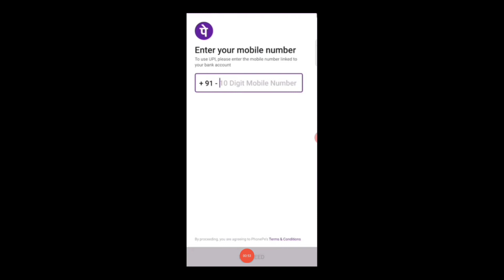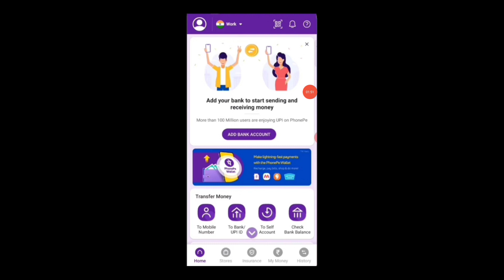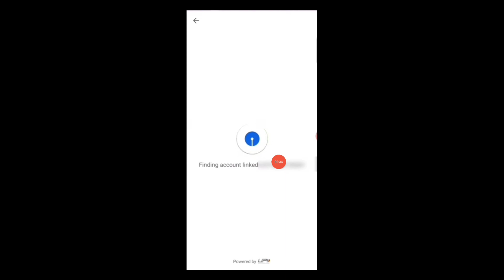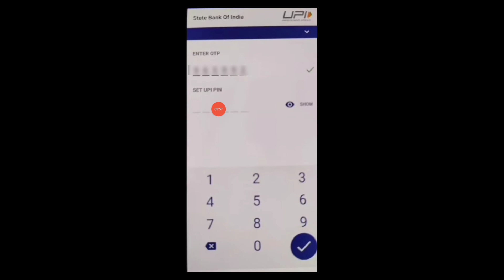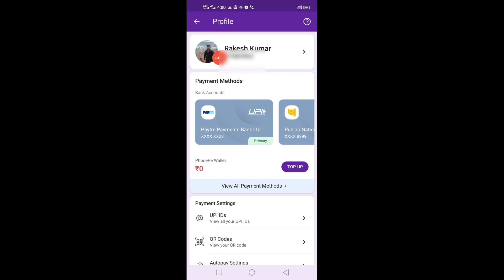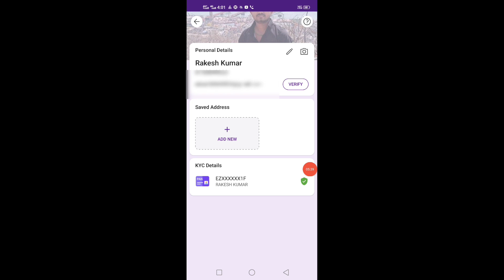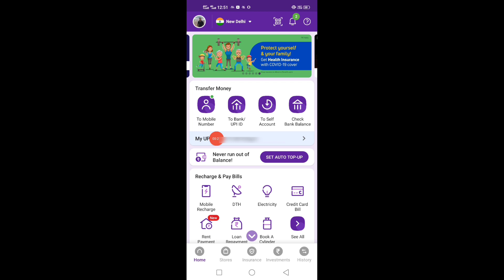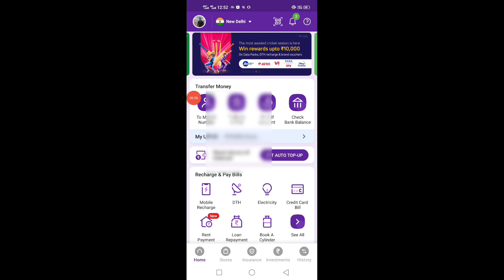Phonepe account kaise banaye 2021 | how to create phonepe account | phonepe kaise use kare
हेलो दोस्तों मेरा नाम है राकेश ने अपने इस युटुब चैनल पर आप सभी का स्वागत करता हूं दोस्तों आज की इस वीडियो में मैंने आपको यह बताया है कि आप फोनपे पर नया अकाउंट कैसे बना सकते हैं